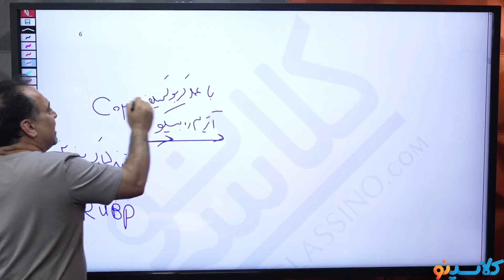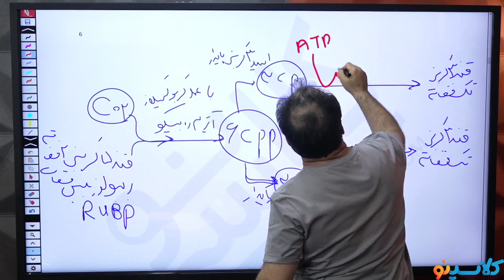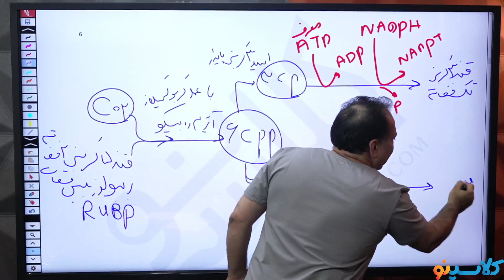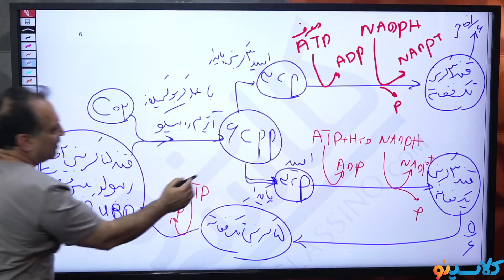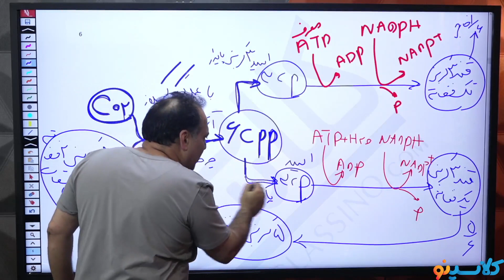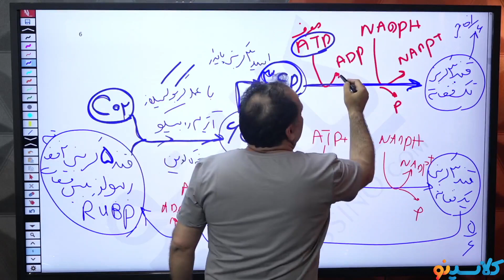Methods of intensive education in experimental biochemistry and basic physics in the textbook Algebr